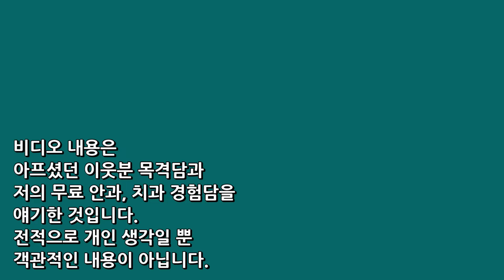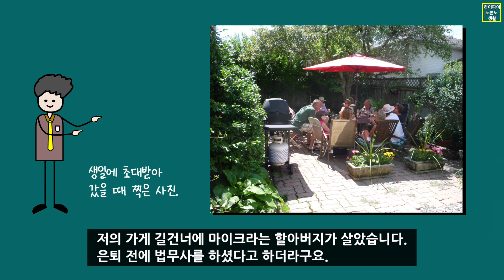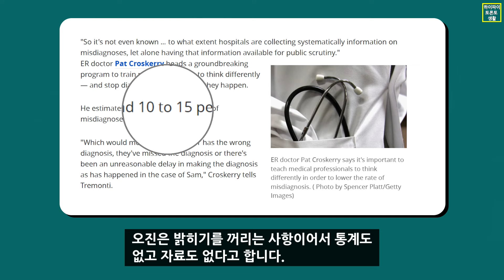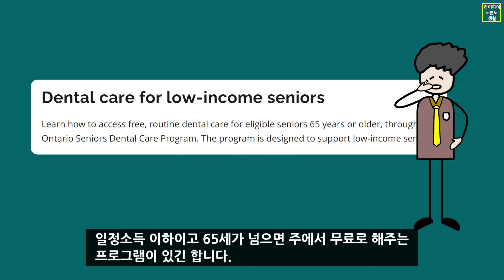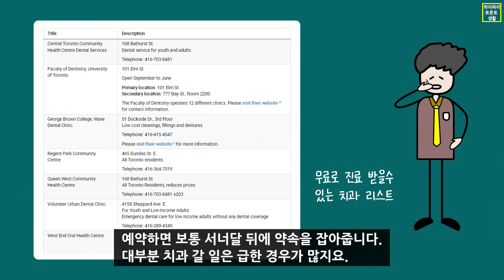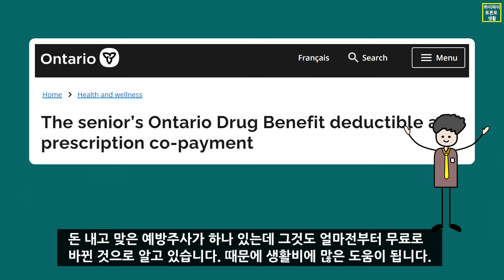☹️이민은 괴로워 4 (시니어를 위한 의료제도의 허와 실)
케나다 의료 시스템이 불편하다는 것은 워낙 자주 언급되는 얘기라
새로울게 없습니다.
그럼에도 비디오를 만드는 이유는
노인이 되어서야 경험할수 있는 무료 안과, 치과, 약처방에
대해 얘기해 보기 위해서입니다.
모두 좋은 제도이긴 하지만 무료는 역시 불편합니다.
이런 것도 캐나다의 한 단면이기 때문에
한번 쯤 들어두시면 좋을 것 같습니다.